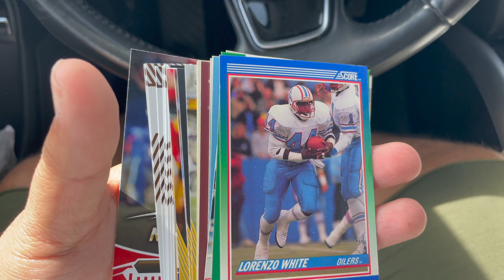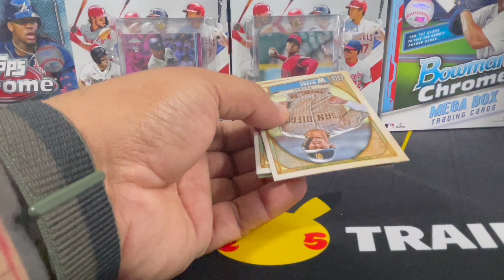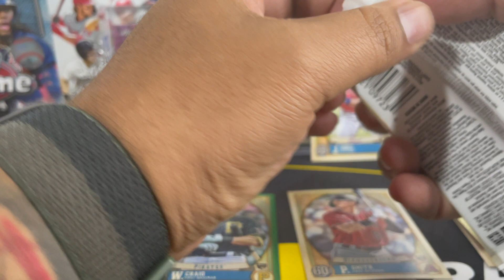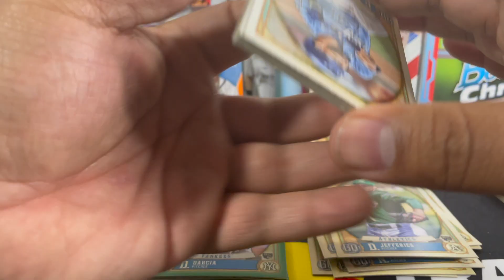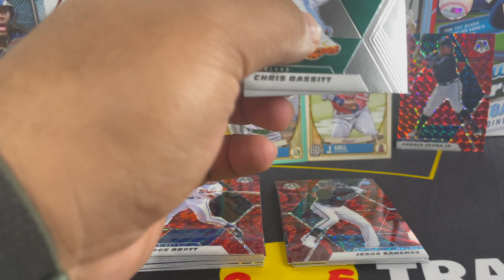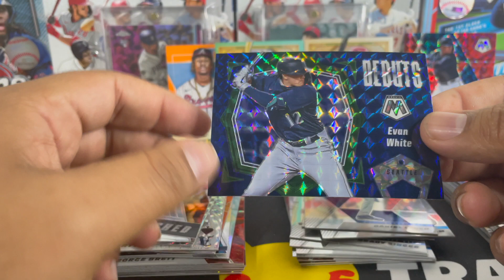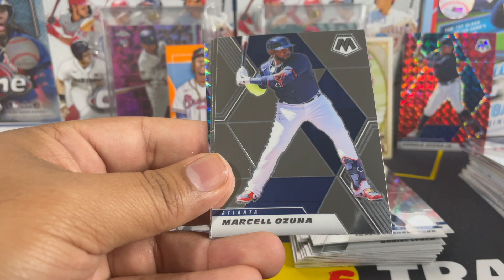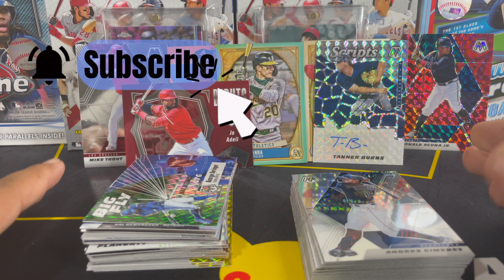Sports Card Hunting Success! Finally Found some MEGA boxes at Walgreens! I almost gave up!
I was giving up hope on this retail hunt video! But Walgreens saved the day, I was able to get a mega box and a blaster box. Probably the biggest haul I've had in a very long time!